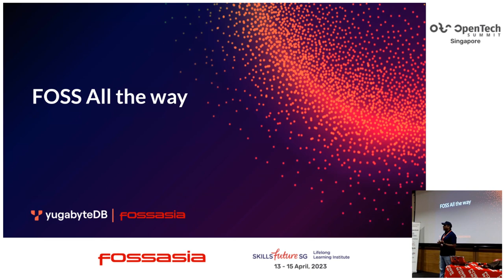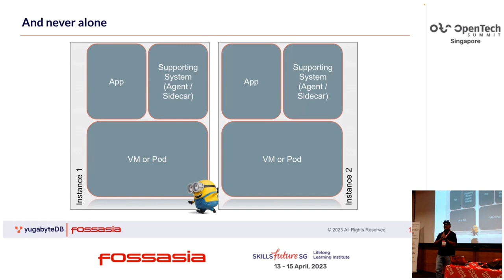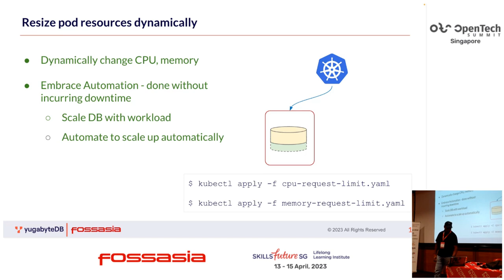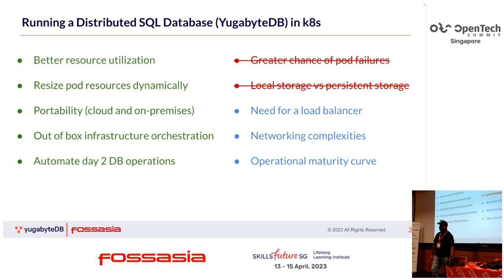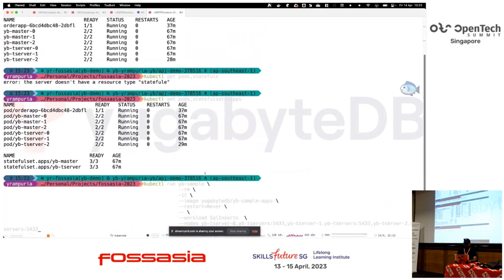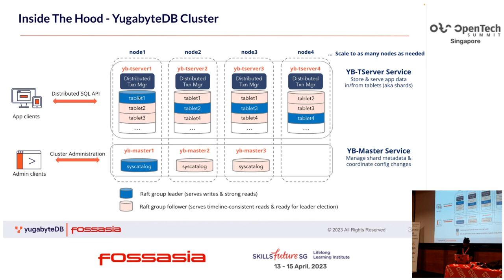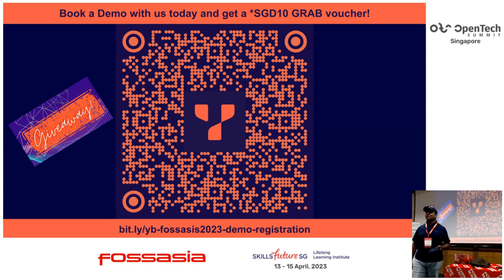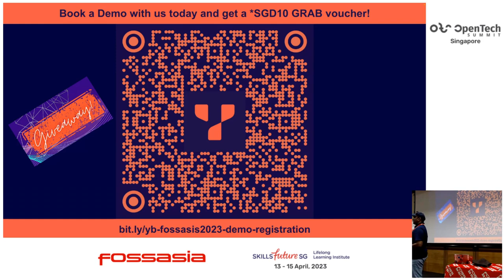FOSS All the Way - Yogi Rampuria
Future is Open - we have all heard this. Let us examine how FOSS technologies can be used at all levels to build variety of solutions. In this session we will walk though multiple distributed technologies (kubernetes, kafka, distributed sql, etc.) to build a solid production grade tech-stack for our applications.

Yogi Rampuria
Principal Solution Engineer, Yugabyte
Yogi is a Principal Solution Engineer at YugabyteDB. He is based in Singapore and has 18+ years of experience in designing, building and supporting software systems. He works with customers and partners across Asia, building cloud native solutions. He has worked for VMware, Standard Chartered Bank and Blackrock in architect and engineering roles. He is also an active community member for Kubernetes, assisting in the conduct of Office Hours (EU edition). He is an active member of local meetup groups. He is hands-on engineer on Cloud Native Apps, DevOp, Web 2.0, Event Driven Architecture, Containers and dabbles in a variety of technologies in Android, AI/ML, Bots, Serverless, etc.